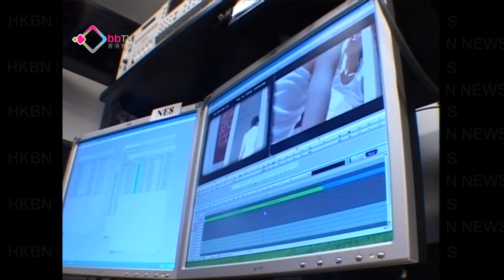港府資助電影不應商業化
為了表揚電影工作者付出的努力，香港電影資料館邀請資深影評人選出百部不可不看的電影，重現大銀幕，讓觀眾回味一番。不過有影評人認為港產片正處於低迷時期，而政府設立的­電影發展基金太過商業化，業界未必人人受惠。